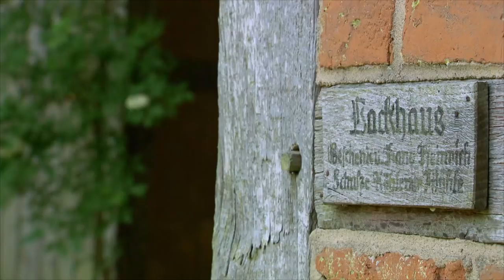Brot Backen wie in alten Zeiten - traditionelles Bäckerhandwerk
Einmal pro Woche ist Backtag im Freilichtmuseum auf dem Wendlandhof in Lübeln. Dann heizt Heio Görtzen den Steinofen in dem über 200 Jahre alten Backhaus an und knetet Teig aus Weizenmehl, Roggenmehl, Salz, Hefe und Natursauerteig – sonst nichts. Der 49-jährige Bäckermeister liebt den Ursprung seines Handwerks und zeigt stolz, wie Brot früher gebacken wurde.

Backen wie in alten Zeiten
Zutaten für ca. 800 g Sauerteig:
400 g Roggenmehl
400 ml handwarmes Wasser

Anleitung Sauerteig:
- Bevor es ans Brotbacken geht, wird ein Sauerteig angesetzt, der über sechs Tage vermehrt wird und gärt: Am 1. Tag in einer großen Schüssel 50 g Roggenmehl mit 50 ml handwarmem Wasser mischen und das Ganze abgedeckt an einen warmen Ort (20 Grad) stellen. Am 2. Tag zur Schüssel wieder 50 g Roggenmehl und 50 ml handwarmes Wasser hinzufügen und noch einmal 24 Stunden an einem warmen Ort stehen lassen.
- Am 3. Tag riecht der Ansatz nun deutlich sauer und wird blasig. Man gibt jetzt 100 g Roggenmehl und 100 g handwarmes Wasser dazu, rührt  gut um und lässt den Teig erneut 24 Stunden ruhen. Am 4. und 5. Tag werden die Schritte vom dritten Tag wiederholt, also wieder jeweils 100 g Mehl und 100 ml Wasser hinzugefügt und der Sauerteig so stetig vermehrt. 24 Stunden Teigruhe.
- Am  6. Tag sind ca. 800g Sauerteig fertig. Nun geht es an die eigentliche Herstellung des Roggenmischbrots, für das die Hälfte des angesetzten Sauerteigs benötigt wird. Tipp: Der Rest hält sich gut eine Woche im Kühlschrank und kann dann fürs Backen verwendet oder weiter vermehrt werden. Deutlich länger hält er sich in der Tiefkühltruhe!
Zutaten für 1 Roggenmischbrot (ca. 1kg):
250 g Roggenmehl (Type 997)
250 g Weizenmehl (Type 1050)
400 g Sauerteig
25 g Hefe
10 g Salz
ca. 200 g lauwarmes Wasser
Anleitung Roggenmischbrot:
- Die Zutaten miteinander vermengen und mehrere Minuten kräftig durchkneten, bis der Teig gut durchgearbeitet ist. Nach dem Kneten muss der Teig ca. 15 min abgedeckt ruhen. Anschließend das Brot in die gewünschte Form bringen und in eine Backform legen. Nun den Teig an einem warmen Ort ca. 30-45 Minuten „gehen“ lassen.
- Backofen auf höchster Stufe (ca. 260 Grad Ober-/Unterhitze) vorheizen. Nach der „Geh“-Zeit die Backform mit dem Brot in den Ofen schieben. Nach 10 Minuten die Temperatur auf 210 Grad runter regeln und das Brot noch weitere 45 Minuten backen. Viel Spaß beim Backen!
Bäckermeister: Heio Görtzen